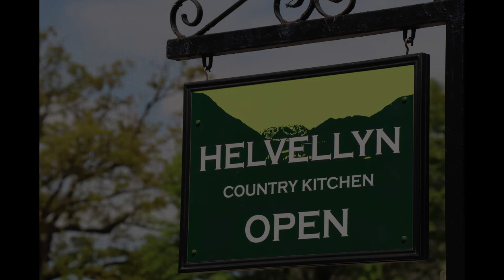Trip to Ullswater - 30th May 2021